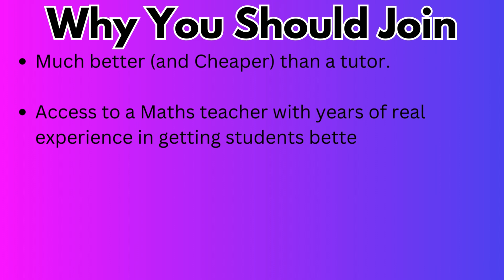Introducing Membership Perks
This is an introduction to my membership where members will receive perks stated.